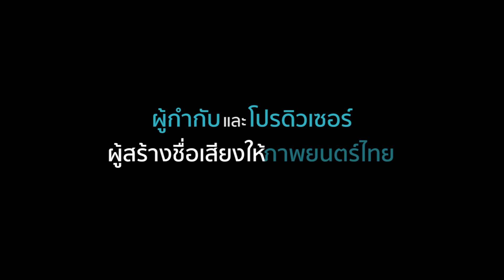Teaser รายการใจให้ไป ตอน หัวใจ...ให้หนังไทย "อังเคิล" อดิเรก วัฏลีลา